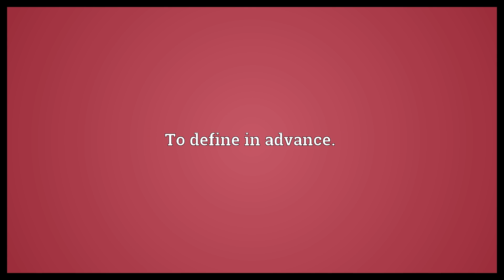Predefine Meaning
Video shows what predefine means. To define in advance..  Predefine Meaning. How to pronounce, definition audio dictionary. How to say predefine. Powered by MaryTTS, Wiktionary